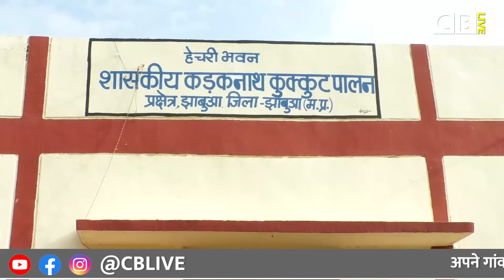अब चुनाव में सियासी तड़के को तैयार हो रहा झाबुआ का कडकनाथ चिकन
पश्चिम मध्यप्रदेश के झाबुआ का कड़कनाथ मुर्गा अब चुनाव में तड़का बनने की तैयारी में है .. आगामी नवंबर - दिसंबर में संभावित विधानसभा चुनाव के चलते जुलाई - अगस्त में कड़कनाथ पालक कड़कनाथ चुजे जुटाकर उनको बढ़ा करने में जुटे हैं ताकि जब नवंबर में चुनाव अपने पीक पर आए तो यह चुजे खाने के काम में आ सके ओर कड़कनाथ पालक चुनावी मौसम में दो गुनी से ढाई गुनी कीमत पाकर मुनाफा कमा सके  ..अचानक कड़कनाथ मुर्गे के चुजो की डिमांड बढ़ने की वजह को लेकर झाबुआ की शाशकीय कड़कनाथ हेचरी के प्रमुख बी एस दिवाकर कहते हैं कि कड़कनाथ की अधिक खपत ठंड में होती है और इस बार चुंकि ठंड में ही चुनाव का सीजन है तो कड़कनाथ पालको को अच्छा खासा मुनाफा होगा ..इससे किसानों की आमदनी बढ़ती है ..दिवाकर कहते हैं कि विगत एक - डेढ़ महीने में ही 10 हजार से अधिक चुजे लोग हमसे ले जा चुके हैं .. झाबुआ में एक ओर कड़कनाथ सेंटर कृषि विकास केंद्र में भी है .. इस केंद्र के प्रमुख डाक्टर जगदीश मौर्य भी कहते हैं कि ठंड और ऊपर से आने वाले चुनाव के चलते कड़कनाथ चुजो में उठाव हो रहा है .. कड़कनाथ मुर्गा अपने औषधीय गुणों और इम्यूनिटी बुस्टर के रूप में जाना जाता है ..यह फैट और कोलेस्ट्रॉल से मुक्त होता है और ताकत वाले तत्वों से भरपूर.. साथ में स्वाद भी लाजवाब होता है इसलिए इसकी डिमांड काफी है .. कड़कनाथ पालक जितेंद्र डामोर कहते हैं कि हम अभी चुजे लाए हैं .. नवंबर दिसंबर तक यह बड़े हो जायेंगे और बिकने लायक ..ओर उसी दौर में चुनाव आ रहा है तो हमें अच्छा मुनाफा होगा .. जितेंद्र डामोर कहते हैं कि हम इस वक्त जितने चुजे अधिक पालेंगे उतना ही मुनाफा हमें होगा ..इसी तरह के किसान प्रवीण मैडा कहते हैं कि कड़कनाथ की ठंड में डिमांड अच्छी आती है और इस बार तो चुनाव भी है लिहाजा हमें अच्छा मुनाफा होना है कड़कनाथ काफी महंगा बिक सकता है .. चुंकि विधानसभा चुनाव में बड़ी संख्या में सियासत ओर उससे जुड़े लोग चुनाव अभियान में शिरकत करने झाबुआ आते हैं ओर चुंकि झाबुआ का कड़कनाथ विश्व प्रसिद्ध है लिहाजा झाबुआ के कड़कनाथ मुर्गे को खाने की इच्छा इसकी मांग ओर कीमत बढ़ा देती है इसलिए मांसाहारी लोग झाबुआ आने पर इसे खाने की इच्छा रखते हैं .. कांग्रेस के संभागीय प्रवक्ता साबिर फिटवेल कहते हैं कि सभी राजनीतिक दलों से जुडे शौकीन लोग झाबुआ आने पर कड़कनाथ मुर्गा खाने की अपेक्षा करते हैं इसलिए यह चुनाव के समय महंगा हो जाता है फिटवेल कहते हैं कि चुनाव में पीक पर आने यह दो हजार रुपए प्रति नग बिकता है .. यही वजह है कि कड़कनाथ मुर्गे की चुनाव में शामत आने वाली है क्योंकि बिना कड़कनाथ के तड़के के शायद चुनाव पूरा नहीं होगा .. लेकिन इस तड़के से झाबुआ के कड़कनाथ पालको की जिंदगी गुलजार होने वाली है ।